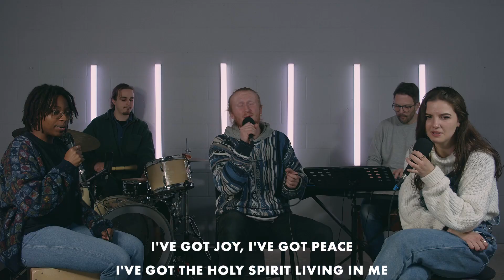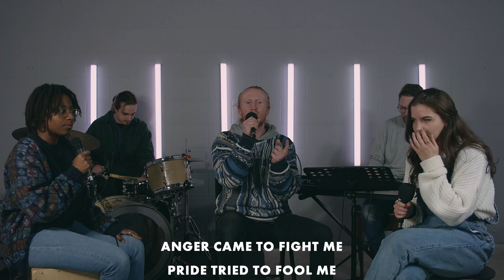Ain't Going Down Like That | Flow Worship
Our Flow Worship team with the song 'Ain't Going Down Like That', originally recorded for our Mission:Europe 2023 conference!

"Ain't Going Down Like That" is an original Flow song written by:
Steve Eldridge

Our Insta 📷 @flowchurchuk

Our Facebook 📱Facebook.com/flowchurchuk